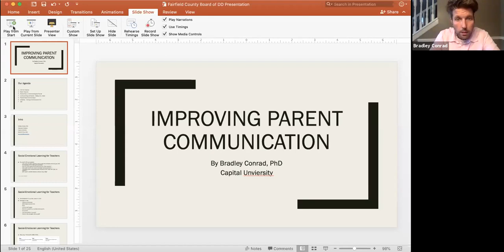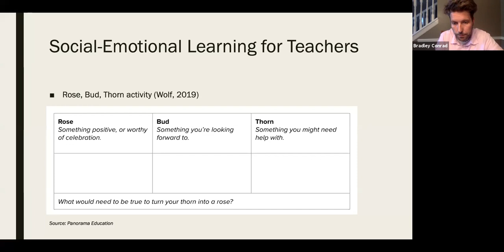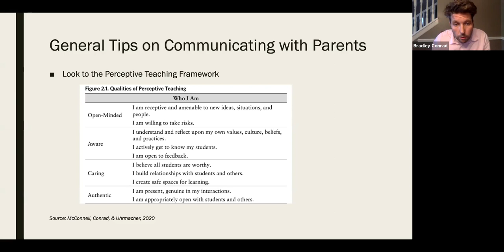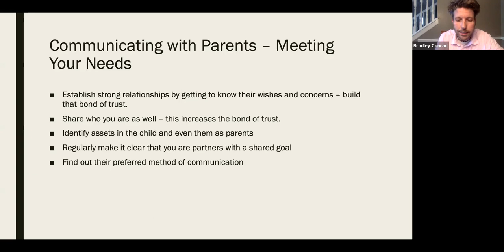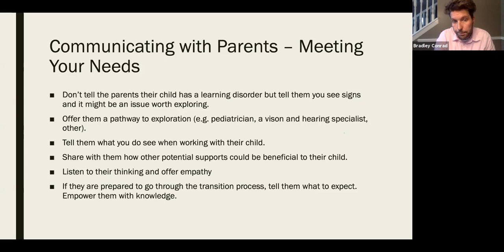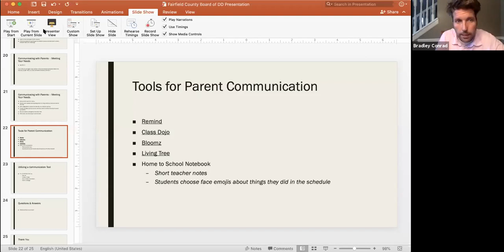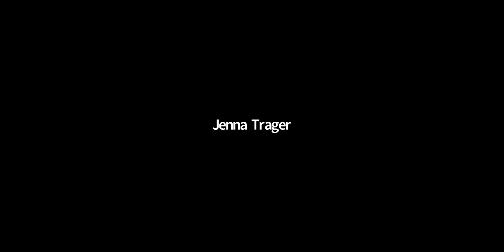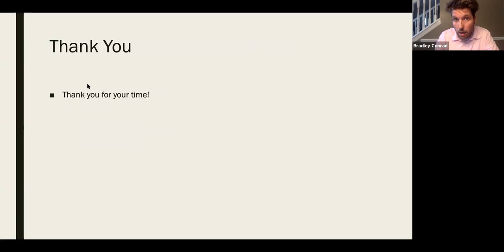Reaching Families and Students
Presented by Dr. Bradley Conrad